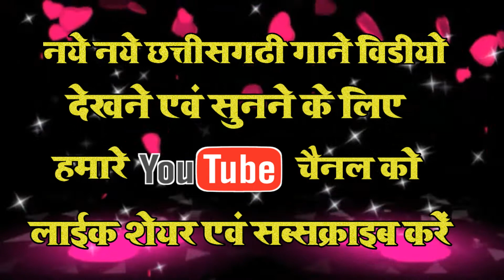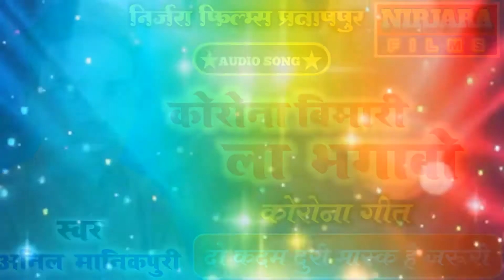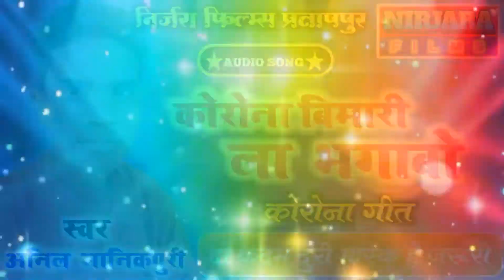कोरोना बीमारी ला भगाबो /Corona Bimari La Bhgabo / Anil Manikpuri /Cg Song NIRJARA Films Pratappur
Corona Bimari La Bhgabo New Song 2021

Album - Corona Bimari La Bhgabo

Singer - Anil Manikpuri

Recordings - NIRJARA Studio Pratappur

Recordist - MANOJ manikpuri

Producer - Sunil Sarthi

Director Producer - Anil Manikpuri

Production - NIRJARA Films Production  Pratappur